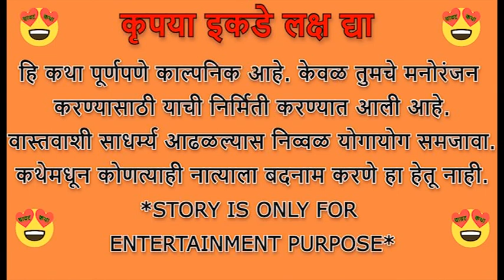💞हमें तुमसे प्यार कितना💞भाग 36💞marathi katha💞 Marathi Moral Story💞मराठी बोधकथा 💞हृदयस्पर्शी कथा